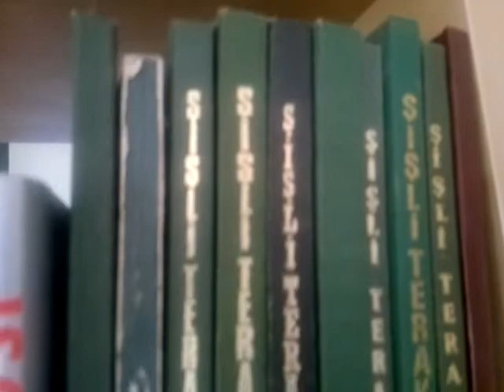your latest trick dire straits tugrul aray 14*12*13 bodrum